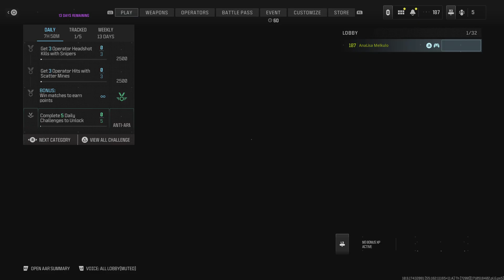Call of Duty_20240320171005